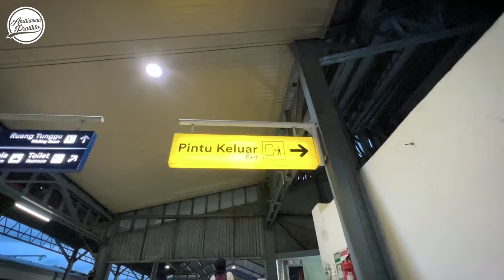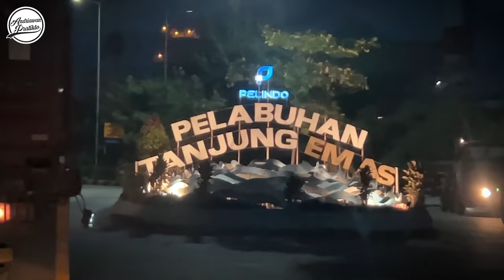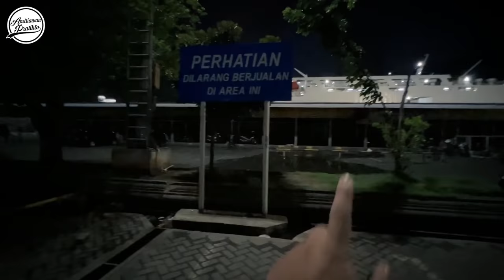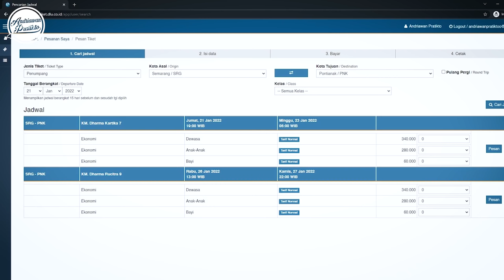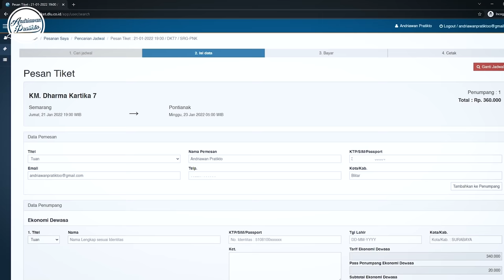NAIK KAPAL EKONOMI MEWAH DHARMA KARTIKA VII Semarang - Pontianak Part 1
Setelah turun dari KA Matarmaja di Stasiun Semarang Tawang, aku langsung bergegas menuju ke Pelabuhan Tanjung Emas Semarang. Cukup mepet sih waktu antara tiba kereta Matarmaja di Semarang dan jadwal kapal yang akan membawaku ke Kalimantan. Untungnya jarak antara Stasiun Semarang Tawang dengan Pelabuhan Tanjung Emas tidaklah jauh

FAQ :
Kapal : KM Dharma Kartika VII
Operator : PT. Dharma Lautan Utama
Kelas : Ekonomi
Tarif : Rp 340.000
Syarat : Antigen 1x24jam & Vaksin min 1 dosis
Rute : Semarang - Pontianak
Start : Jumat, 21 Januari 2022 | 20.46 WIB

Camera : Hape cina